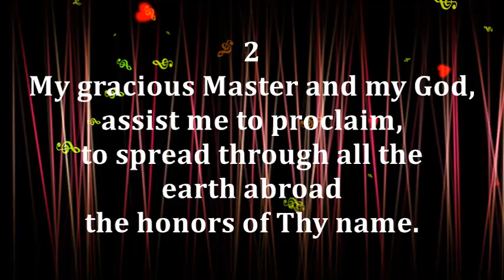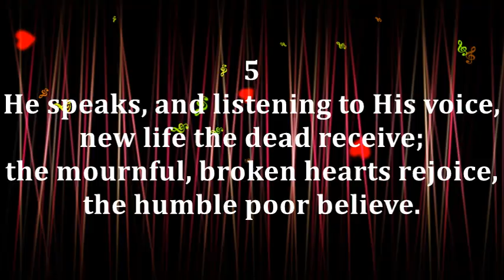O FOR A THOUSAND TONGUES TO SING - AZMON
'AZMON'
Melody - Carl G. Glaser, Descant - James Biery
Lyrics - Charles Wesley